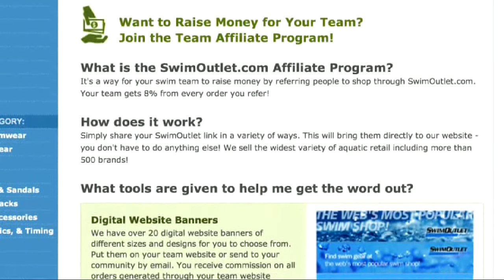Steve Bultman and Sarah Henry of Texas A&M on The Morning Swim Show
Steve Bultman and Sarah Henry of Texas A&M discuss the Aggies' 2014 season